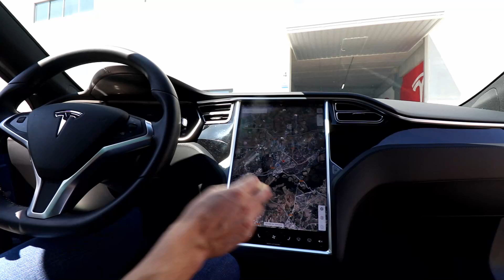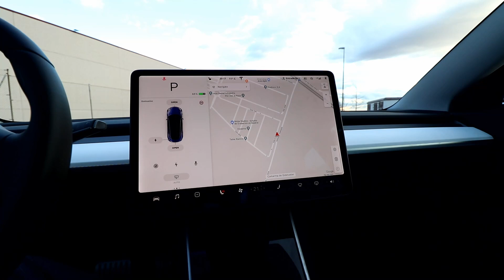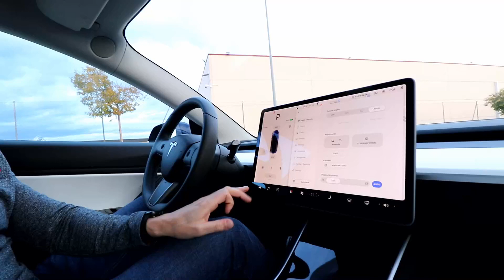Tesla para Principiantes: Los Coches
Este vídeo es una introducción a los coches de Tesla. El Model S el Model X y el Model 3.

Si quiere comprar un Tesla, puedes conseguir 1.500km de Supercharging gratis usando este link para la compra:

Foto de Juan Osiel